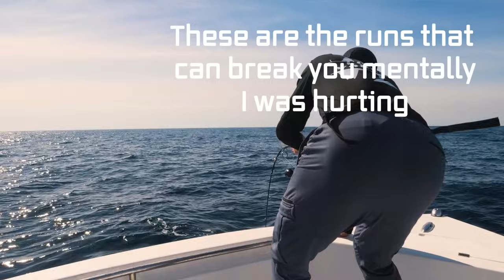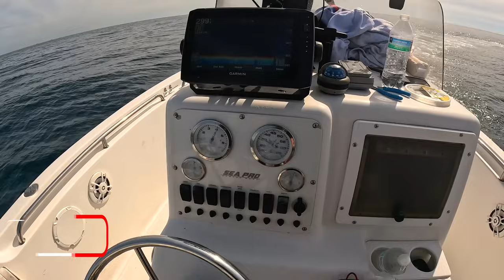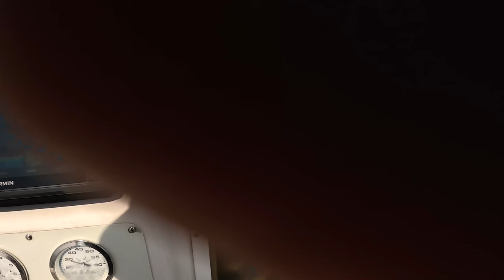Fishing for GIANT TUNA in a Small Boat!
Book your Shark Fishing Adventure here!

Get Connected!

Terrafirmatackle.com
Sharkfishingworldwide.co
Tightlinebraid.com
Rapala.com